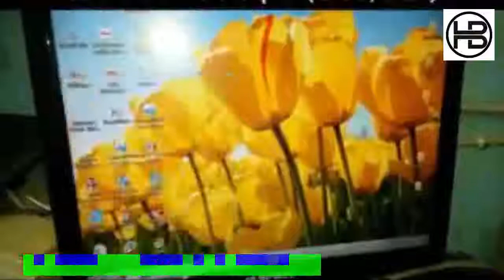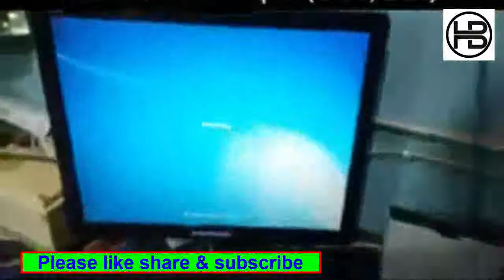How to repair a computer at home বাড়িতে সহজেই কম্পিউটার ঠিক / মেরামত করুন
Title : - How to repair a computer at home বাড়িতে সহজেই কম্পিউটার ঠিক / মেরামত করুন

"Helping People".

হিসাব বিজ্ঞান